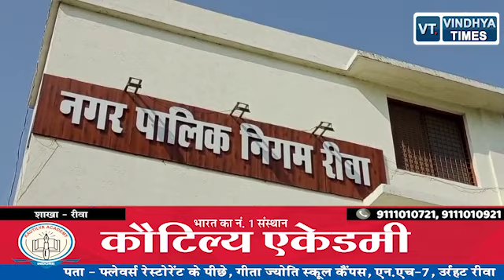रीवा की इस वक्त की बड़ी खबरें || REWA BULLETIN